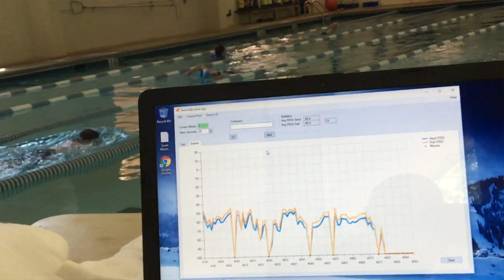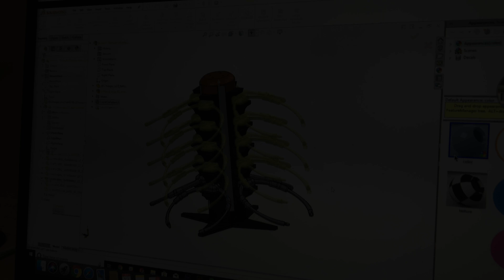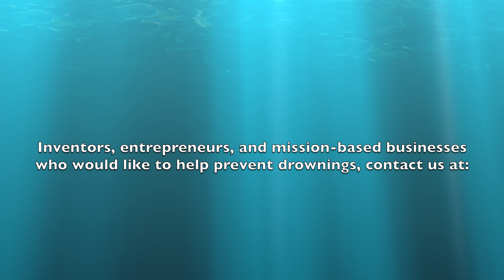Drowning Prevention Technology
SEAL SwimSafe is drowning prevention technology that allows kids to swim, splash, even hold their breath under water but if they stay under too long sets off a system of strobes and sirens to help parents and lifeguards to initiate a rescue. The inventors have completed the technology which has protected over 10,000 children and are now looking to share the technology with like-minded businesses and inventors.